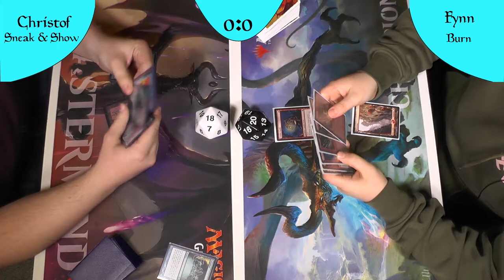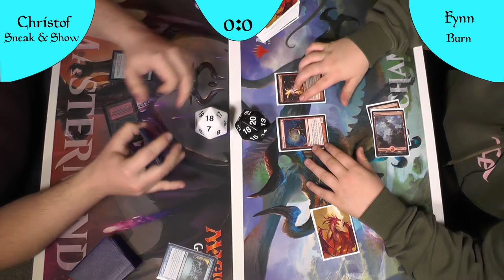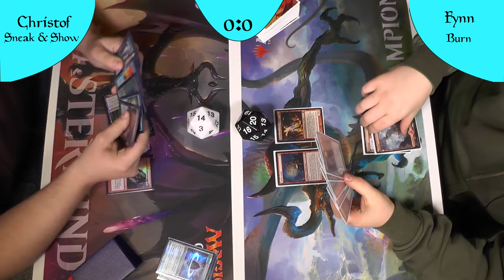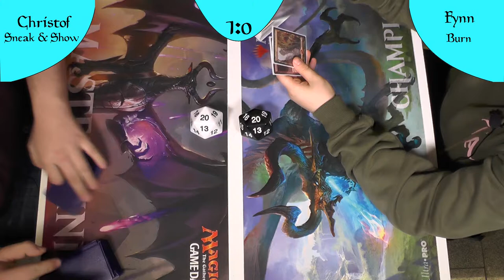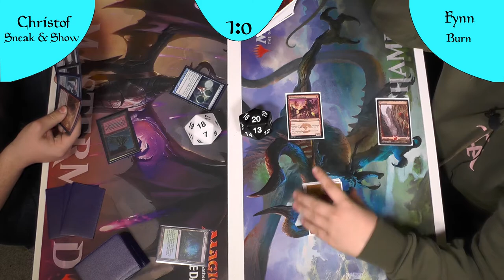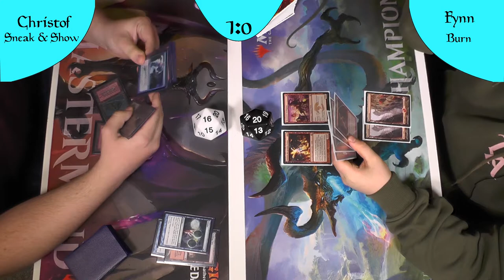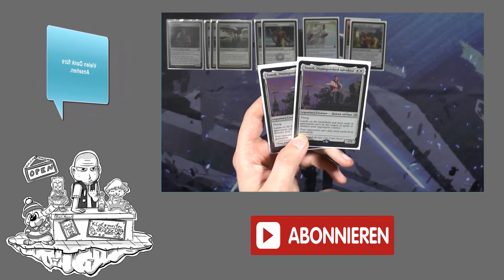Sneak Show VS Burn (Deutsch) [Legacy]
Der wohl größte Boogyman gegen das fairste Aggro-Deck im Format. Wird Burn schnell genug sein?